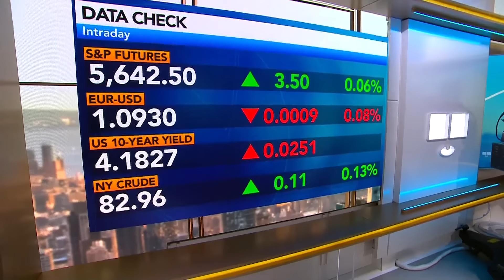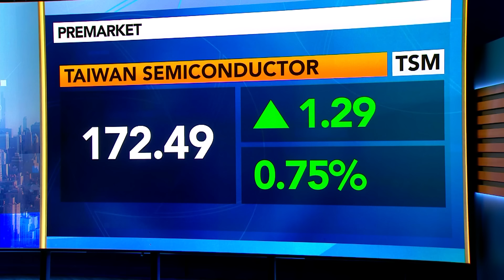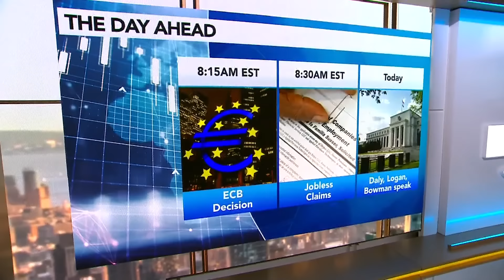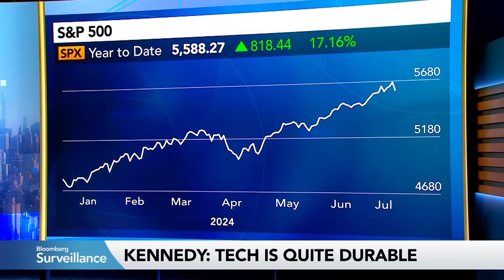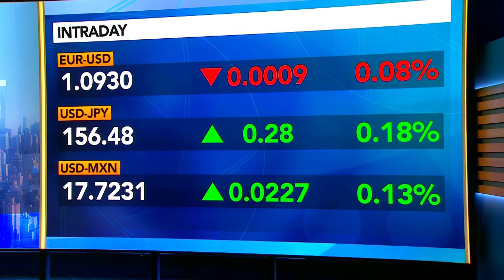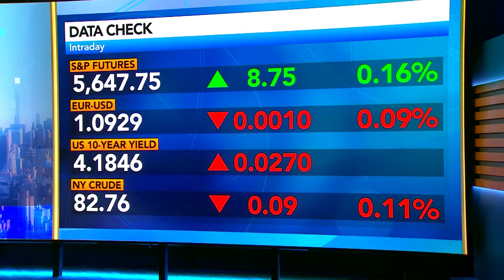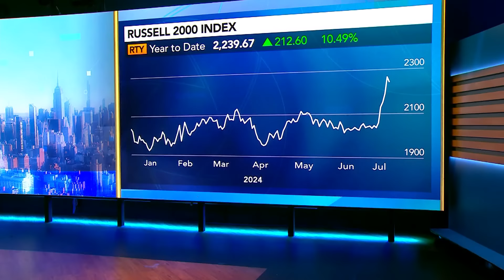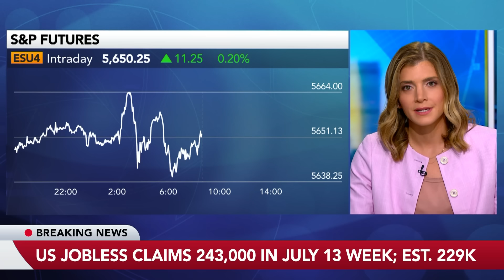Bloomberg Surveillance 07/18/2024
Jonathan Ferro, Lisa Abramowicz and Annmarie Hordern speak daily with leaders and decision makers from Wall Street to Washington and beyond. No other program better positions investors and executives for the trading day.

00:00:00 Bloomberg Surveillance
00:01:31 Jay Peloksy, TPW Investment Management
00:33:48 Sheila Kahyaoglu, Equity Research, Jefferies
00:40:27 Luke Hickmore, Abrdn Investment Management
00:54:27 Thomas 'Tom' Kennedy, JPMorgan Private Bank
01:07:49 Tobin Marcus, Wolfe Research
01:19:15 Rachel Reeves, UK Chancellor of the Exchequer
01:29:26 Subadra Rajappa, Societe Generale
01:42:33 Chris Harvey, Wells Fargo
01:57:03 Geoffrey Yu, BNY
02:07:18 Rob Sockin, Citigroup Global Markets & Alberto Gallo, Andromeda Capital Management

Watch it live every week day from 6-9 ET on Bloomberg Television, YouTube, Roku, Apple TV, Samsung TV, Android TV, Rakuten TV.